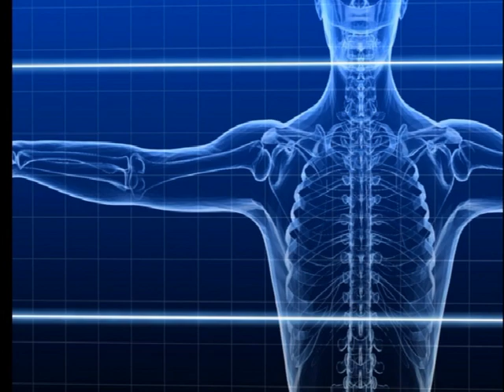A VENIT DOCTORUL! Andreea Ilies invitat MIHAELA VISAN-LEUCEMIE